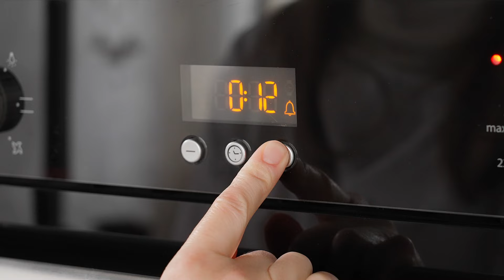Do you have puff pastry? Prepare this appetizer right now🔥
Hello friends! Do you have puff pastry? Prepare this appetizer right now🔥Very tasty sausages in dough. Be sure to try it and you will be satisfied. Simple and creative recipe! And it's even juicier with the sauce. Anyone can make this quick and easy recipe. The perfect snack to serve to your family or guests!

✏️ Ingredients:
puff pastry - 250g
tomato sauce - 2 tablespoons
mozzarella cheese - 50g
sausages - 6 pcs
egg
sesame

Bake in a preheated oven at 200°C (390°F) for 20-25 minutes. Baking time depends on the features of your oven.

Bon appetit!

Cook with me. Bon appetit!
Rate my video👍 This is very important for me and the development of the channel! Write a comment or add an emoticon. I will be very happy 😊
I would be grateful for your subscription to my channel and click 🔔 to receive notifications about new videos.